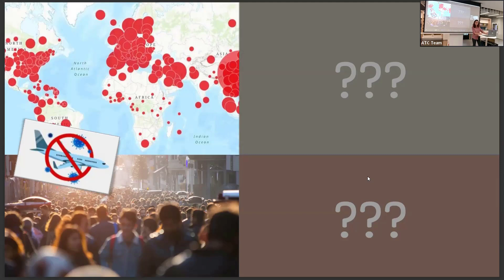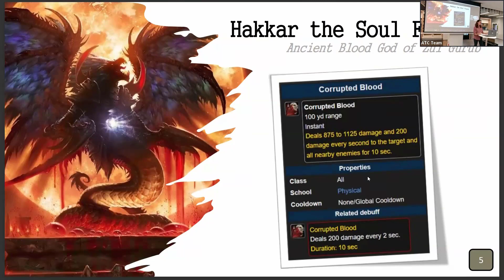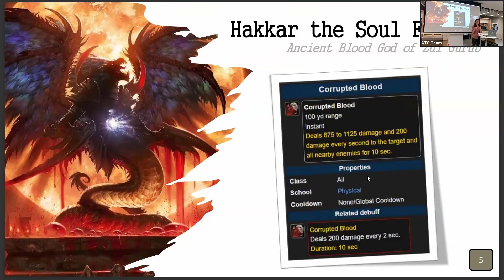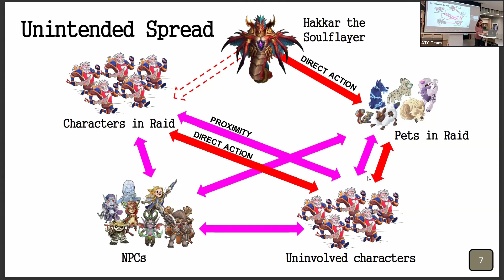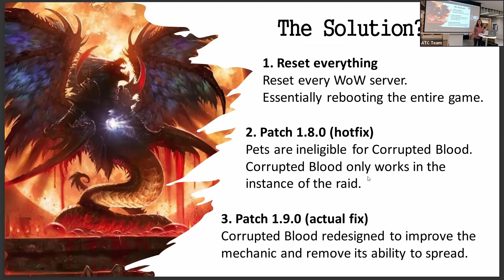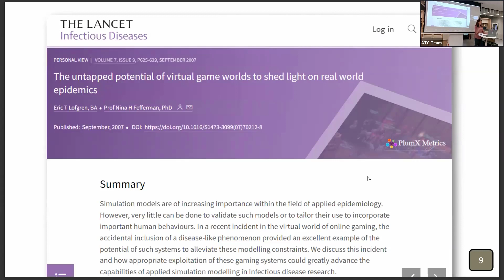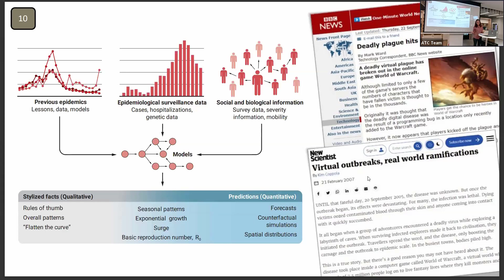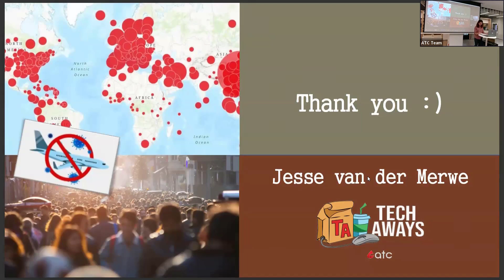Lessons Learnt from a Virtual Pandemic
Jesse van der Merwe notes the interesting similarities between the way in which players interacted during World of Warcraft's Corrupted Blood plague in 2005 and how people interacted during the Covid-19 pandemic. She examines the potential for predicting human behaviour by modelling real-world scenarios in such games.